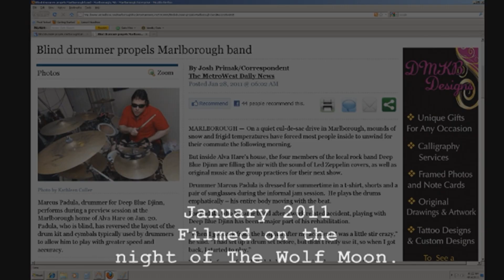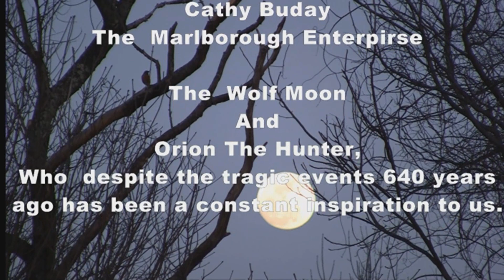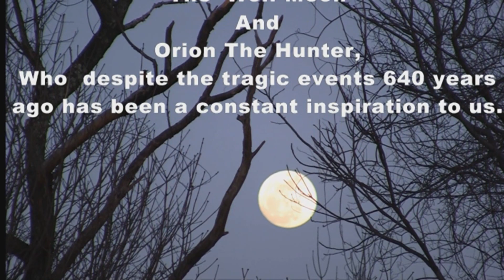Night of the Wolf Moon, Deep Blue dJinn, Bad Reputation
This drummer is no longer with the band. To see a more recent video of the band and meet the new members check out our Halloween video.

All material is copyrighted except for the song Bad Reputation which is a remake of an old Thin Lizzy song. The bands name and artwork are trademarked.